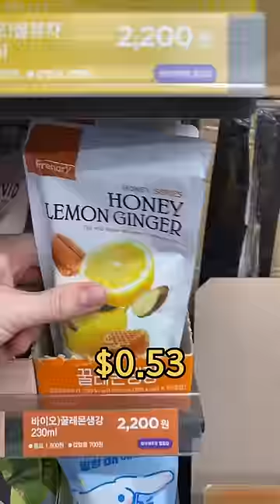Day 91 of only eating food from a Korean convenience store!